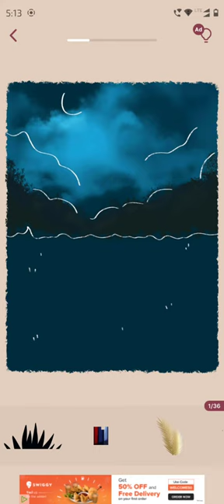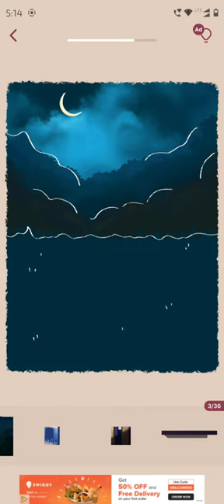dropofgame viralvideo candycrush gamergamer candycrushsaga matchtriple3d candyrush